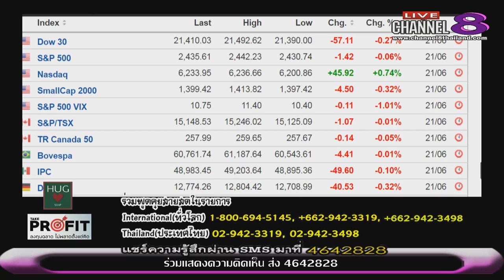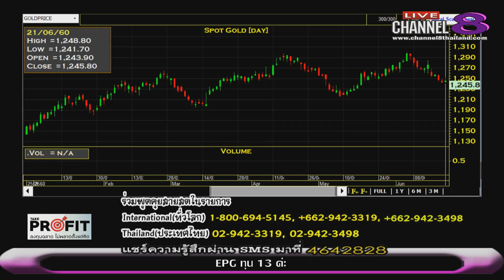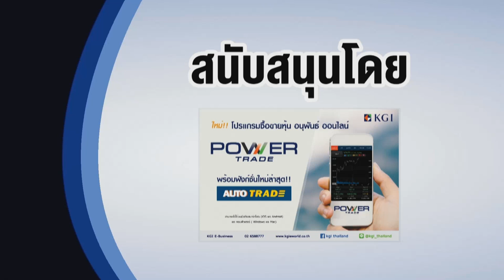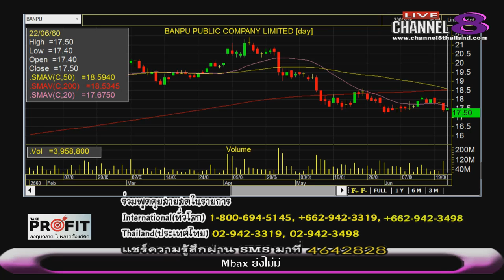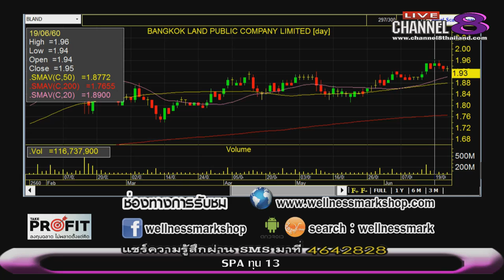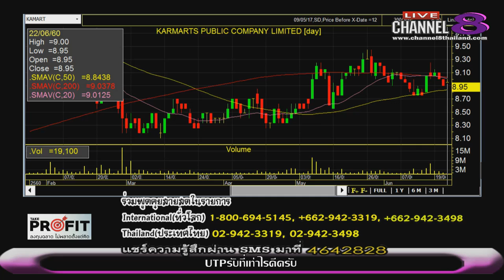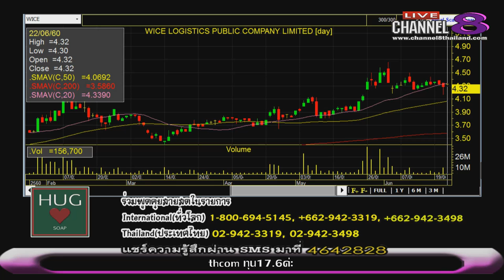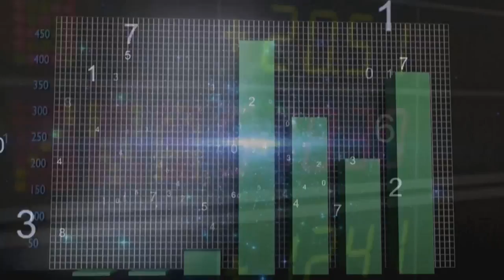Channel8Thailand : TakeProfit ฉลาดลงทุนไม่พลาดตั้งแต่คิด 22-06-60